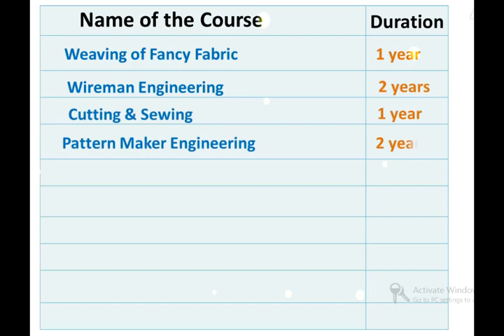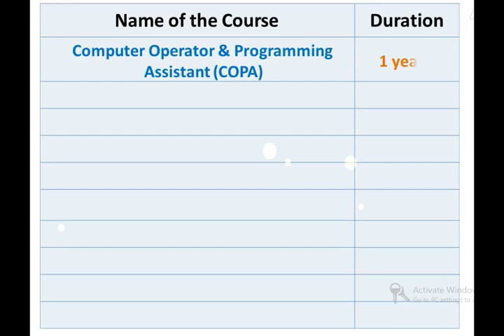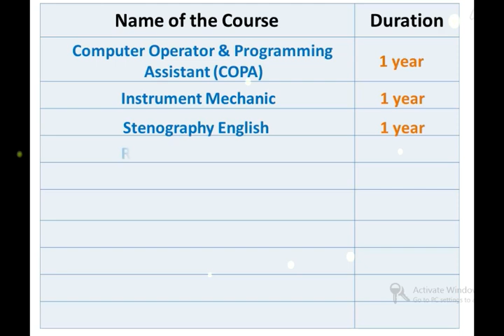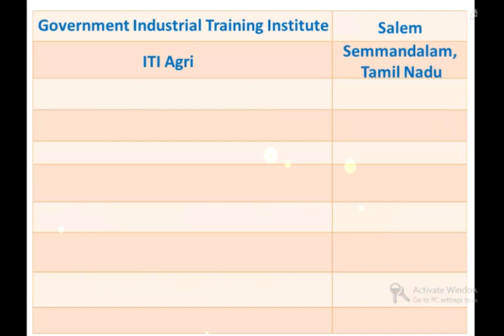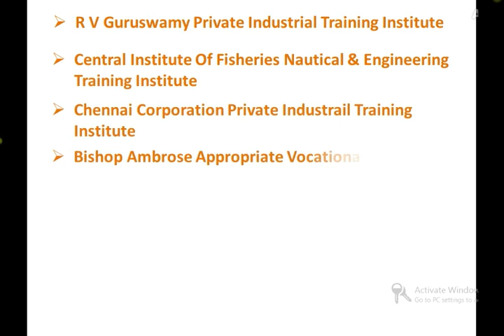All ITI courses after 8th ,10th & 12th and it's duration in Tamil | Top ITI colleges in Tamilnadu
ITI Courses and it's duration
Top colleges in Chennai and Tamilnadu